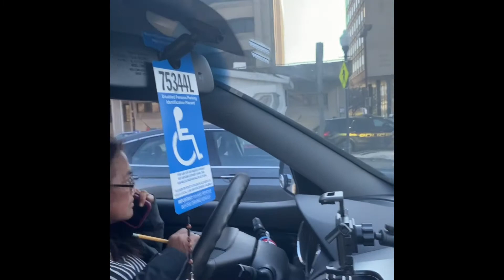Baltimore and Maryland State Office